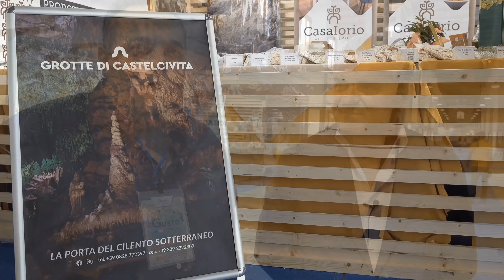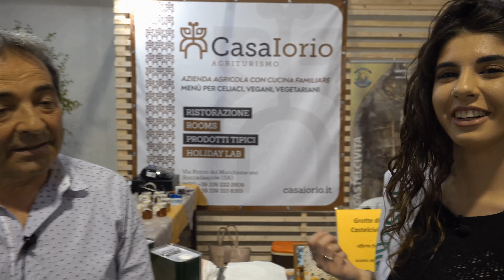Cilentano.it - A Capaccio Paestum, con Miss Dieta Mediterranea, Gusto in Tour 2022 - Sindaco Alfieri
Cilentano.it / .tv Grazie all'invito del patron di Miss Cilento, Lino Miraldi (in qualita' di rappresentante della proloco della graziosa Ceraso), abbiamo visitato Gusto in Tour 2022, una fiera che raccoglie decine di produttori locali e provenienti da molte regioni italiane, nella meravigliosa location dell'Ex tabacchificio di Capaccio. In compagnia della nuova Miss Dieta Mediterranea, Nunzia Marandino, 21 anni e studente in biologia, abbiamo incontrato quasi tutti gli espositori (che mostreremo in un prossimo video). Presente anche il Sindaco di Capaccio, Franco Alfieri, che ha ci ha spiegato l'importanza di questa struttura per tutto il comprensorio.